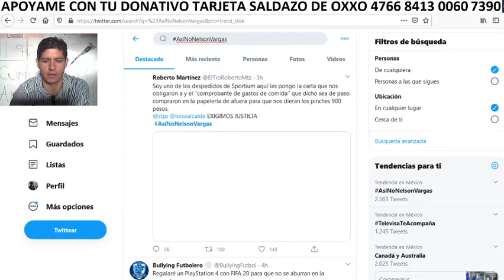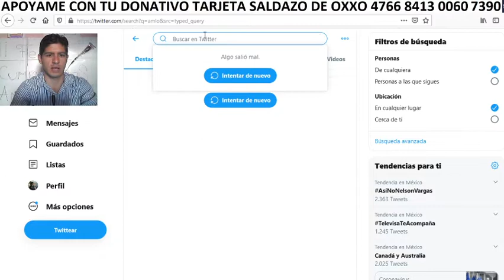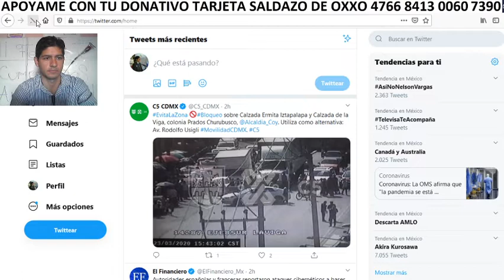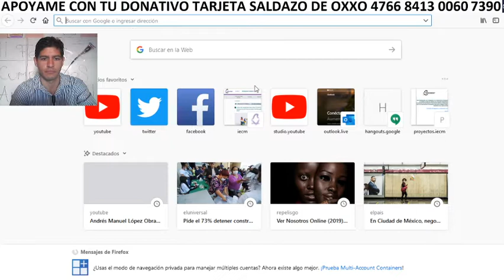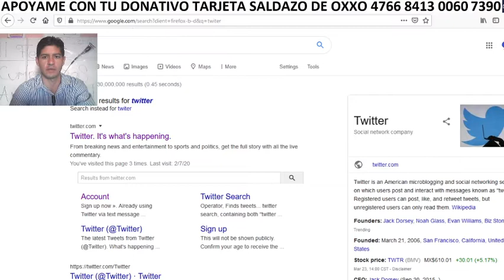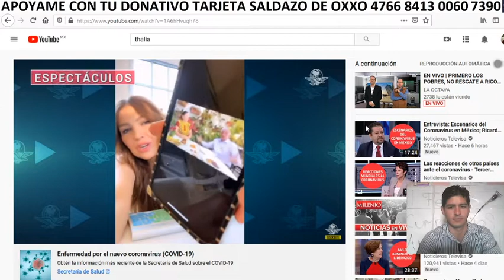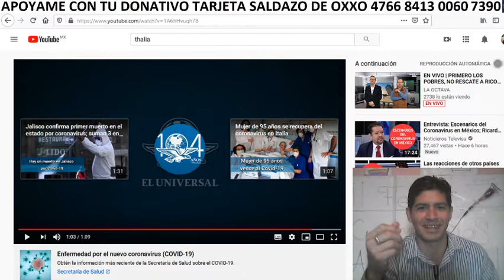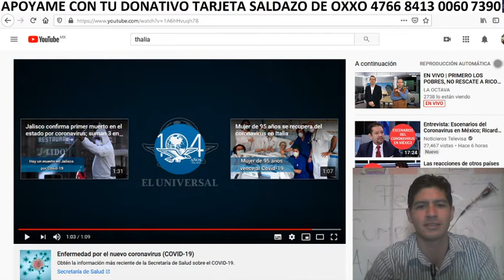Thalia ve a AMLO, lo contradice, manda mensaje a su publico y Twitter se me cae!